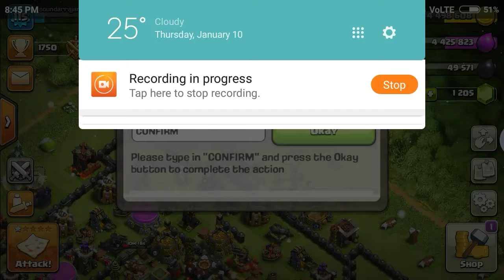My 2coc bases on Tamil town hall 10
Plzz support me to grow up guys

And thanks for u support